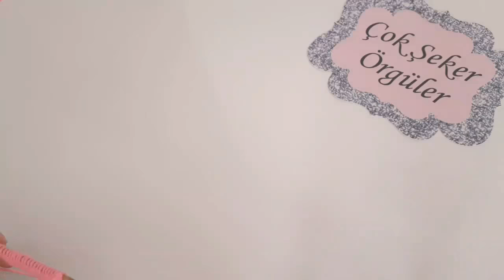PELUŞ YAKALI BEBEK YELEĞİ YAPIMI (1) BÖLÜM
Bu güzel modelin anlatımını kanalıma ekledim💕ören arkadaşlara kolay gelsin💕iyi seyirler...
Model 1 yaşa uygun
İp: Alize baby best
Yakadaki peluş ip: Kartopu baby moon veya Kartopu ana kuzusu
Şiş no: 4
Tığ no: 3.5